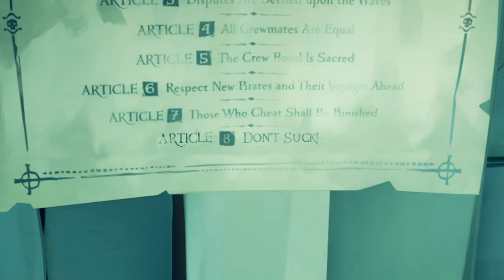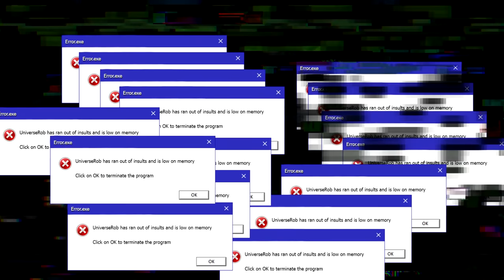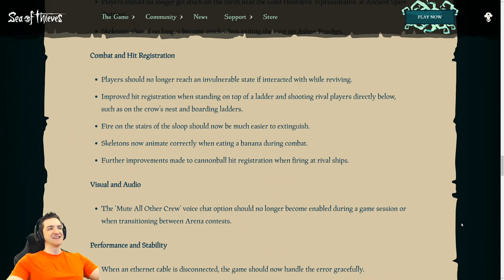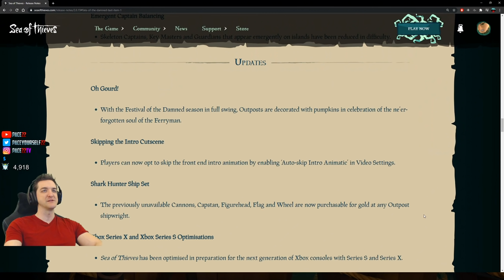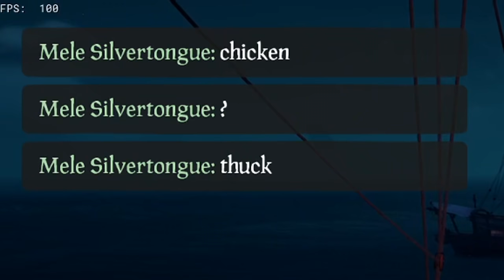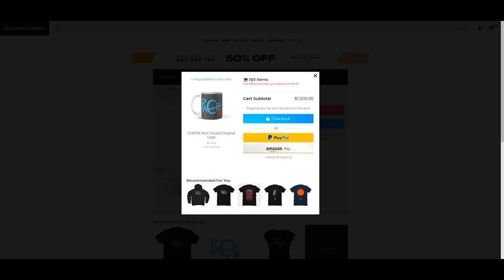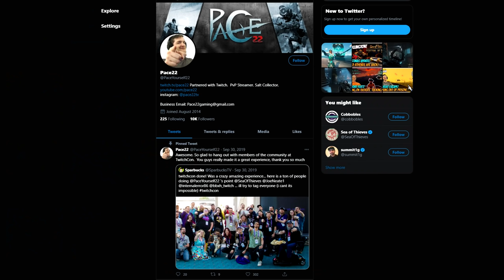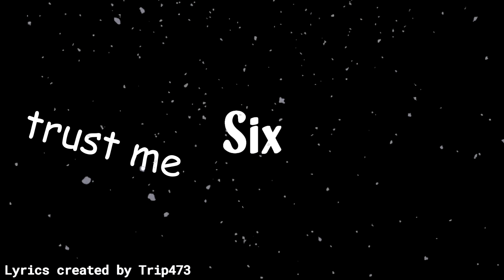BEST OF 2020! PACE22 YEAR HIGHLIGHTS! - Sea of Thieves & More!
An entire year worth of content, compiled into one giant video for you all! It's a long video, but Electro went ahead and labeled each month on the timeline (and below) This will help remind you where you left off, or if you were looking for the recent content, you can skip to that. We will continue to upload edited and the uncut series for the near future, and we both appreciate all the support this year already! We seriously have the best community on Twitch & Youtube! Thanks to the crew and everyone who has helped us grow through 2020. Can't wait to share more memories in the years to come! Hope you enjoy the video!

*This video contains many games such as: Sea of Thieves, Star Citizen, Hunt etc. Each game on it's first appearance will have a on screen popup with its name, and a brief summary.

➡️ Socials!

➡️ Crew!

➡️ Timestamps!
0:00 Intro
0:31 January Highlights
5:28 February Highlights
10:33 March Highlights
15:31 April Highlights
20:29 May Highlights
25:32 June Highlights
30:33 July Highlights
36:34 August Highlights
43:49 September Highlights
49:45 October Highlights
57:52 November Highlights (new clips)
1:12:08 December Highlights (new clips)
1:25:10 Christmas Outro

➡️ Hash Tags!